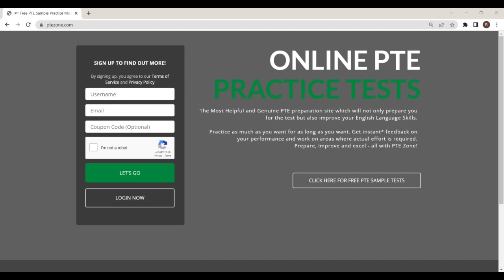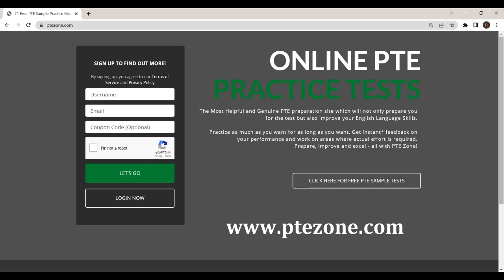PTE Listening Part 7- Sample 1: Multiple Choice Question Single Answer